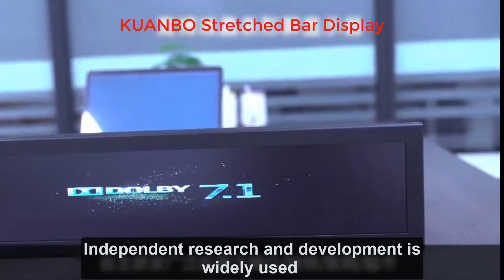supermarket Ultra Wide Digital Shelf Strip 46.6" Stretched Bar LCD Display Supplier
wechat & what's app: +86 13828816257

KUANBO is owned by HUAKE LIMITED, which is the world's leading pioneer and leader in LCD display, providing premium, high-quality solutions for various applications in our surroundings. Retailers, militaries, businesses, government agencies, industrial facilities, medical institutions and public transportation sectors all depend on KUANBO's engineering excellence and patented manufacturing expertise.